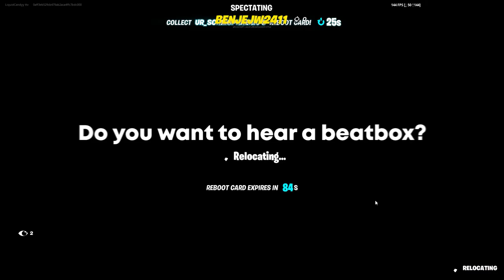fortnite STRANGERS RATE my BEATBOXING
I beatbox in random squads and fortnite lobbies to get some crazy reactions with people rating my beatboxing!

1 New Video every 2 weeks!

CLOSE TO 50k! OMG!!